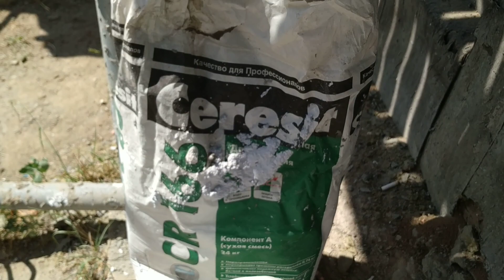Мастера фасадов закончили утепление и отделку дома, осталась водосточка, отливы, разбирают леса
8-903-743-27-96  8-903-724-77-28  n-dom.ru  ceresit.msk.ru  terraco.pro
Специалисты фасадчики закончили работы по утеплению и отделке фасадов частного дома, утепление производилось минеральной ватой Paroc Linio 18 толщиной 250мм, технология СФТК Мокрый Фасад, система утепления Ceresit.